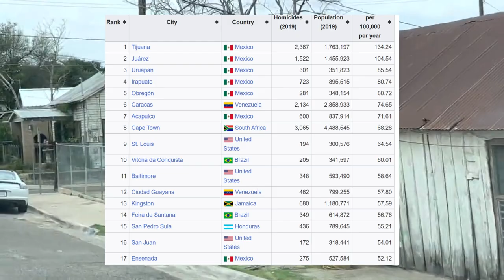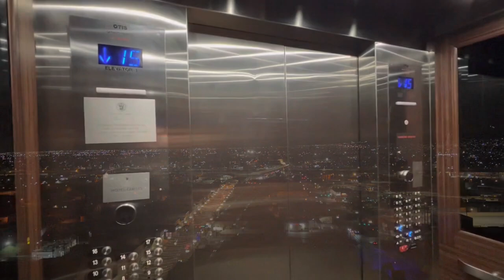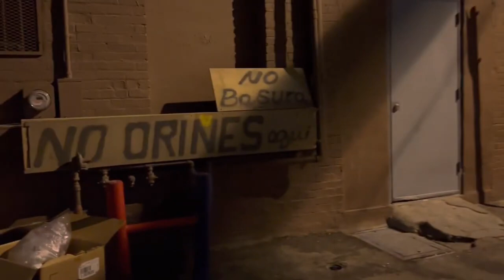Top 10 Most Dangerous Cities In Mexico 2023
For Americans traveling these are 10 places you should avoid or use extreme caution in.